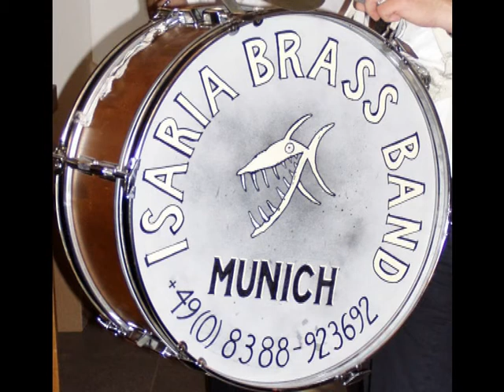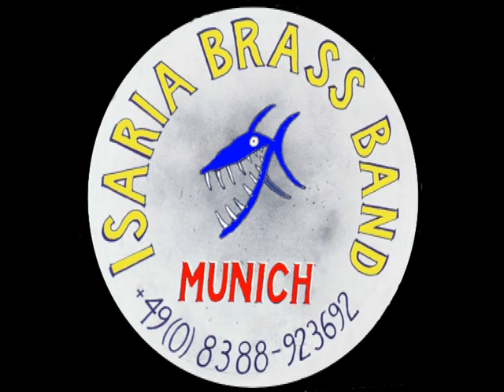Isaria Brass Band: Bogalusa Strut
Grand Marshall: James E.Reuff, Tim Newman & Kiki Génin tp, Thomas Kaltenbach tb, Roy Duncombe cl, Bernd Schöpflin sou, Marie Dandrieux sd, Axel Blanz bd. The music is from Rapperswil (recorded 2006 live on the streets) while the pictures are from Zofingen. There Bernd was not present and Kiki played sousaphone!